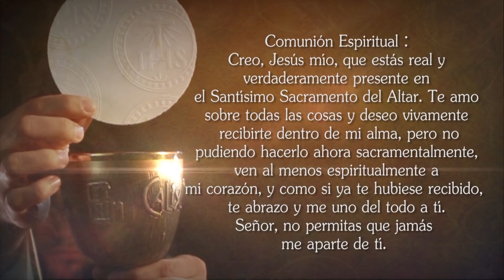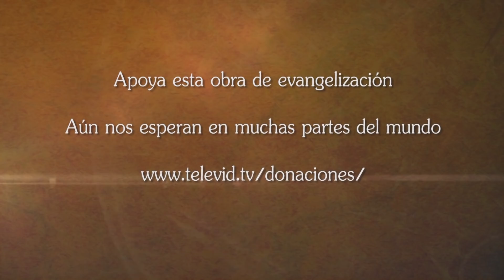Misa de hoy ⛪ Miércoles 18 de Agosto de 2021, Padre Wilson Lopera - Tele VID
Tele VID te invita a compartir la Misa de hoy Miércoles 18 de Agosto de 2021, celebrada por el Padre Wilson Lopera.

Eucaristía de hoy Miércoles 18 de Agosto de 2021, Santa Misa de hoy Miércoles 18 de Agosto de 2021